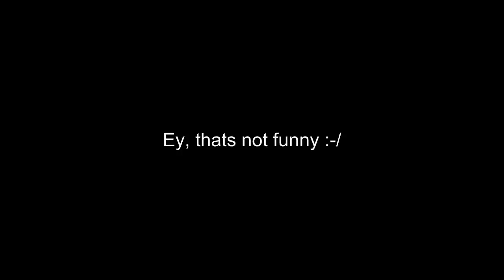Ey , thats not funny! - Episode 5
Nimm dir kurz Zeit und schreibe Kommentare, denn deine Meinung ist mir persönlich wichtig um mich zu verbessern.